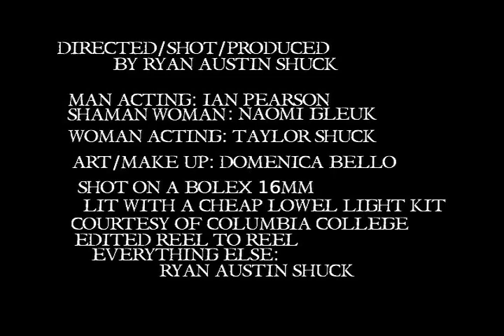Puzzle Piece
16 mm Black and White film, Captured Digitally (for sound synch) by Sony DSR-PDX10 DV tape from 16mm reel to reel Projector (@24 Frames per second), Film shot on a bolex H16. Sound captured on a Nagra ARES-BB. Hand edited raw developed film stock reel to reel with razor blades and tape. Audio edited and synched with Pro-tools (after digital capture). Lighting system: Lowel DP kit D2-93Z. Shot in Chicago.
Written/Directed/Gaff/DP/Sound - Ryan Austin Shuck